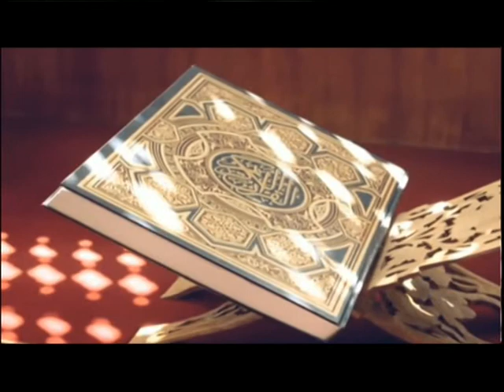Muminer Jiggasha S2 070317